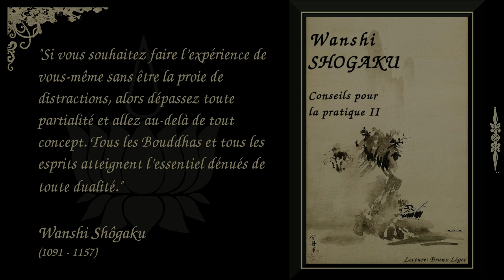Wanshi Shôgaku - Conseils pour la pratique 2/3 (Bouddhisme Zen)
Hongzhi Zhengjue (jap. Wanshi Shôgaku, 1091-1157),  est l’un des plus fameux maîtres zen de l’époque Song. Il revitalisa l’école caodong (jap. sôtô), une école zen dont la lignée remonte au maître Dongshan Liangjie (jap. Tôzan Ryôkai, 807-869).

Il fut ordonné novice à l’âge de onze ans. En 1129, il prit la direction du monastère de Tiantong dans la province de Ming. Sous sa direction, ce très ancien temple trouva une nouvelle splendeur et attira des centaines de moines. Il ne sortit de la montagne qu’à l’automne 1157 pour remercier les donateurs du temple puis revint, écrivit au maître Dahui Zonggao (jap. Daie Sôkô, 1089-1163) lui demandant de prendre en charge le temple et mourut.

Hongzhi a laissé une importante collection d’enseignements, de prêches et de poésies connue sous le titre des "Entretiens de Hongzhi" (Hongzhilu, jap. Wanshiroku, répertorié sous la référence T. 2001 dans le canon bouddhique sino-japonais). Hongzhi s’y montre particulièrement influencé par la doctrine des cinq degrés qui décrit sous une forme symbolique et poétique le cheminement intérieur jusqu’à la parfaite intégration de l’absolu et du relatif.

Chapitrage
00:30 Comment observer bouddha
02:55 Retournez à la source et soyez au service des Patriarches
05:13 La totalité émerge dans son éclat originel
07:10 Les images spectaculaires de nuages et de dragons
09:14 Les fleurs de Bouddha, les feuilles, les racines et les poussières
11:12 Un pas en arrière et la marmite placée debout
14:33 Resplendissant à travers l’obscurité
17:45 Le champ du dharma, terre de l’esprit, et la graine unique
19:25 La fascination des nuages et l’amour de la lune
21:30 Passer à travers le monde
26:11 Tous les êtres sont vos propres Patriarches
28:11 Partir ou rester
30:30 Abandonnez votre peau, acceptez votre fonction
32:52 Chacun fait partie de ce champ
34:56 Le troisième œil et le coude replié
37:19 Au-delà des différentes variétés
39:33 Aucune interférence sur la question de l’unité
42:16 Le comportement de la lune et des nuages

Pour télécharger gratuitement le fichier audio ou le lire grâce à votre appli podcast

Traduction brute de l’anglais par Vincent Keisen Vuillemin à partir du texte de Taigen Dan Leighton Roshi.

Merci infiniment à tous les généreux donateurs qui participent au soutien de cette chaîne. Vous pouvez faire un don pour soutenir mon travail
Merci également pour vos messages de gratitude qui me vont droit au coeur et me motivent chaque jour à vous offrir de nouveaux contenus.